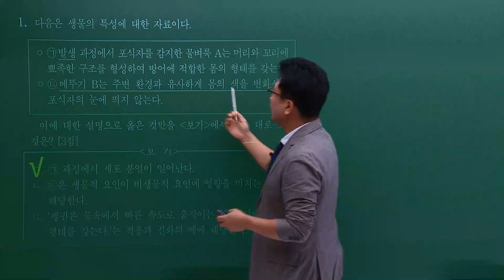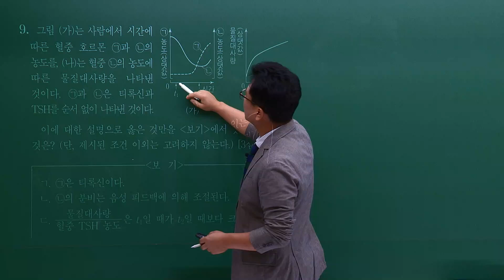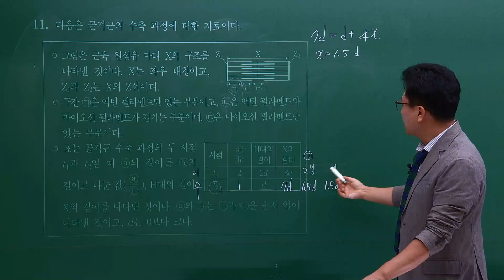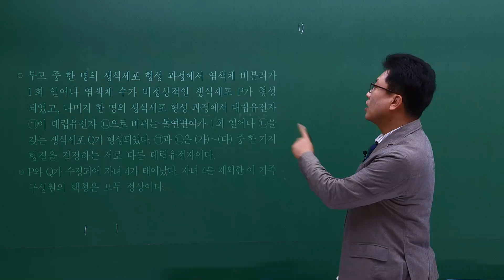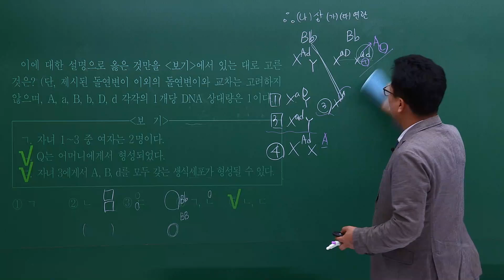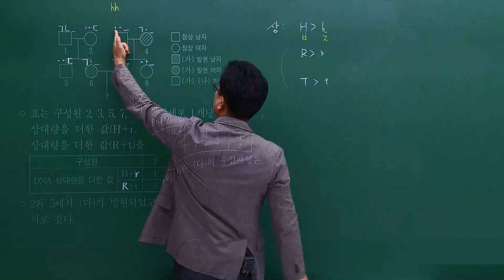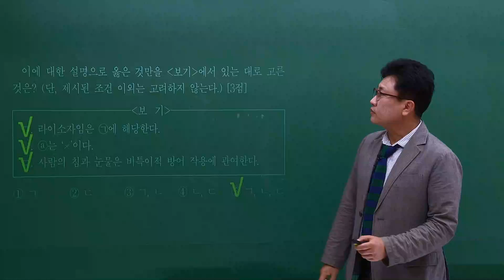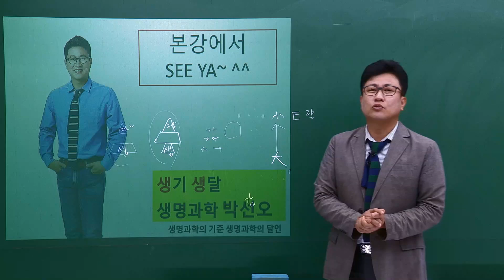[이투스 과탐영역 박선오선생님] 2025학년도 3학년 9월 생명과학Ⅰ 해설강의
과탐영역 박선오선생님 9월 고3 대학수학능력시험 모의평가